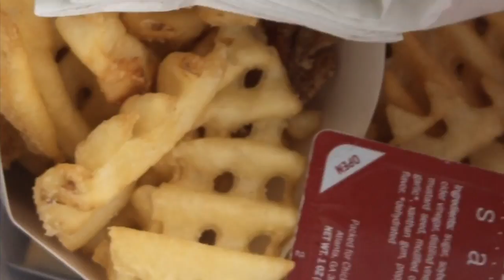Meenz & Lex | Skyline Drive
Lex came back to nova (s/o hurricane matthew) and we took a lil trip